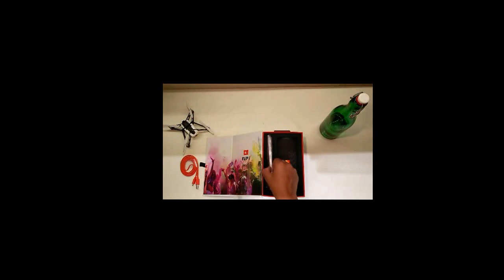JBL Flip 3 unboxing!!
hey guys! unboxing JBL FLIP 3!